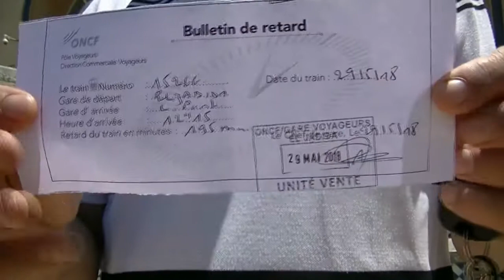دردشة قبل إفطار اليوم الرابع عشر من رمضان 2018 تأخر القطار